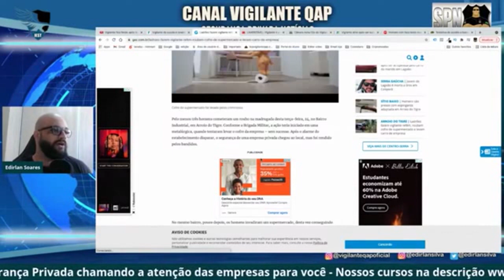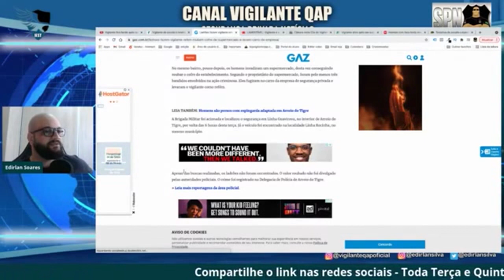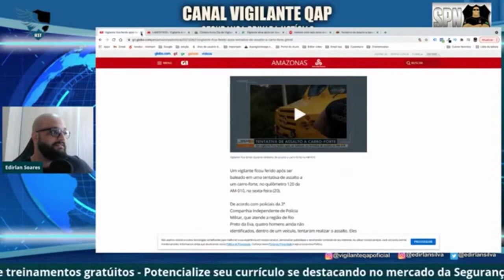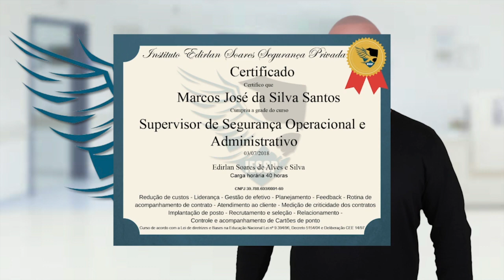SPN - Ladrões fazem vigilante de refém, rouba cofre de supermercado e levam carro da empresa.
"Segundo o proprietário do supermercado, foram pelo menos três bandidos envolvidos na ação criminosa. Eles fugiram no carro da empresa de segurança privada e levaram o vigilante como refém."

🎥Curso Supervisor de Segurança - Operacional Administrativo
Outros Cursos para você fazer